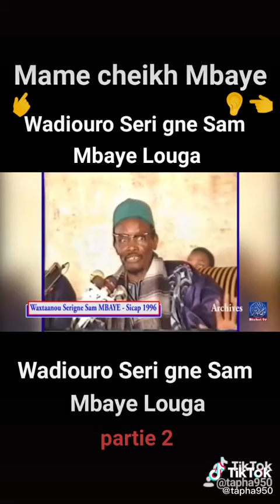Serigne sam mbaye wakhtane si Mame cheikh mbaye